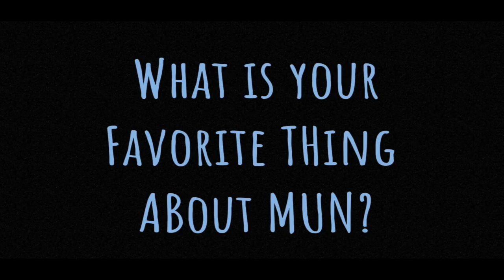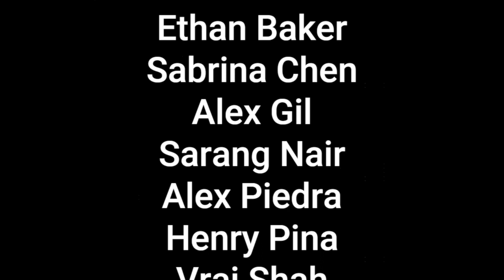BRTV: BRHS News: 1-26-2024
Bridgewater-Raritan High School's (NJ) morning news show for Friday, January 26, 2024. BRTV, a student club, prepares and broadcasts these shows.